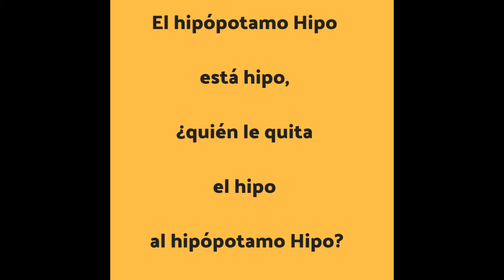Tongue Twister Tuesday - Ep 9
Hola, and welcome (bienvenido) to episode 9 of "tongue twister Tuesday" a day when we focus on improving your Spanish pronunciation through a Spanish tongue twister.

The tongue twister today “ el hipópotamo Hipo está con Hipo, ¿quién le quita el hipo al hipópotamo Hipo?”

-do you like the idea of practicing your Spanish pronunciation through a tongue twister?

-did you find easy the tongue twister today?

more resources:

-Get the free pdf with 16 Spanish questions that can be used to start a conversation

-Get my e-book with with over 100 Spanish idioms, their English equivalent, when to use them an examples, for less than $3